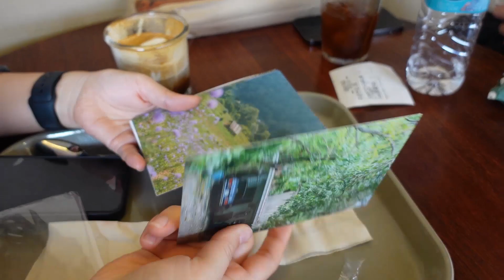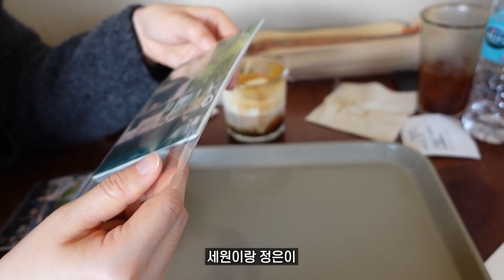다시만난 태국 치앙마이 멤버들과 함께하는 2023년 송년회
* Camera
GoPro Hero10
SONY ZV-1
SONY A7C